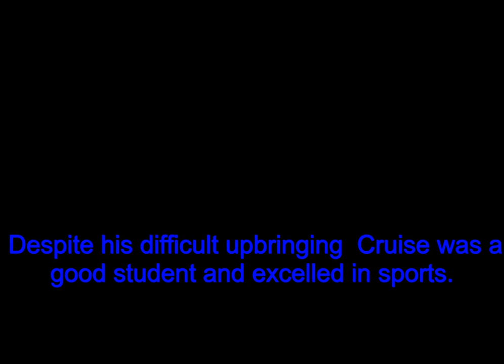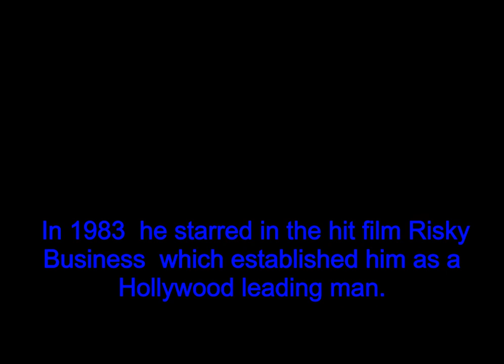Tom Cruise: Hollywood Superstar'S Net Worth And Glamorous Life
Tom Cruise is one of Hollywood's most well-known and iconic actors. His films have grossed over $3 billion worldwide, and he is one of the highest-paid actors in the industry. Cruise is known for his roles in blockbusters such as the "Mission: Impossible" franchise, "Jerry Maguire," "Risky Business," and "Top Gun." He has also been nominated for three Academy Awards. Early Life Thomas Cruise Mapother IV was born on July 3, 1962, in Syracuse, New York. His mother, Mary Lee Pfeiffer, was a special education teacher, and his father, Thomas Cruise Mapother III, was an electrical engineer. Cruise has three sisters: Lee Anne, Marian, and Cass. His parents divorced when he was just 12 years old, and Cruise and his sisters were raised by their mother in near-poverty. Despite his difficult upbringing, Cruise was a good student and excelled in sports. He was also a talented actor, and he appeared in several school plays. After high school, Cruise briefly attended a seminary with the intention of becoming a priest, but he ultimately decided to pursue a career in acting. Career Cruise made his film debut in 1981's "Endless Love." He followed that up with roles in "Taps" and "The Outsiders." In 1983, Cruise starred in the hit film "Risky Business," which established him as a Hollywood leading man. He went on to star in the films "All the Right Moves," "Legend," and "Top Gun." In the 1990s, Cruise starred in several more hit films, including "Days of Thunder," "A Few